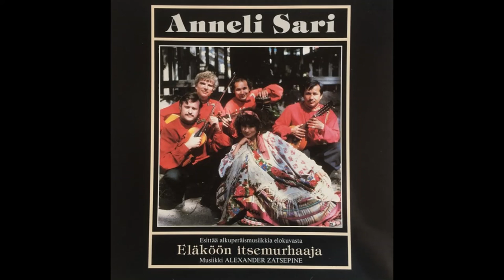Anneli Sari: "Akaasian varjossa"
Musiikkia elokuvasta Eläköön itsemurhaaja
säv. Alexander Zatsepine
1984